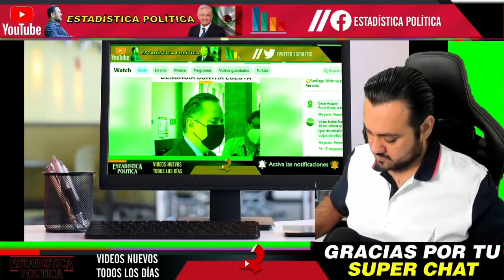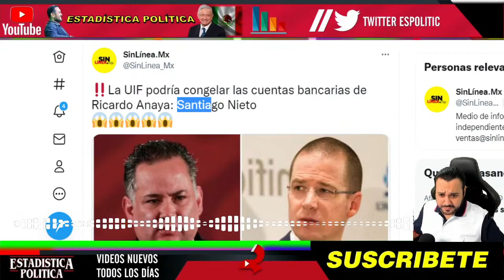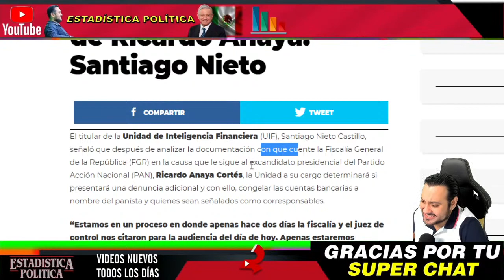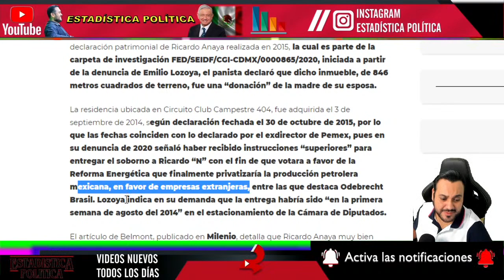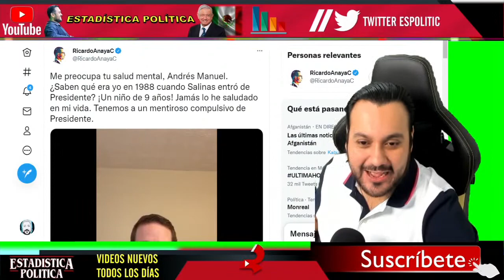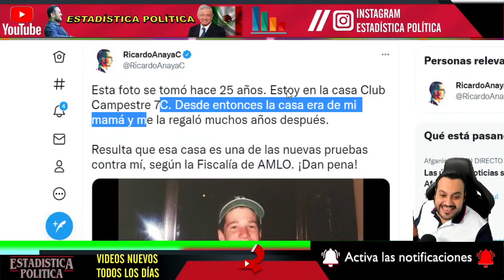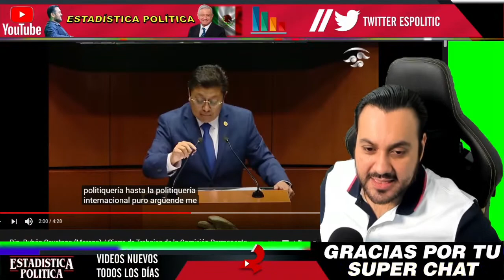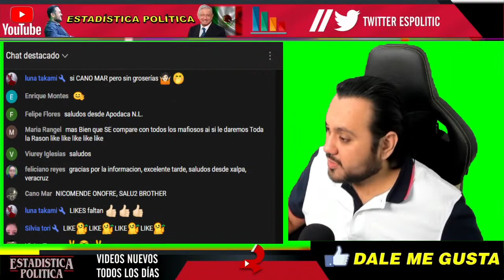NUEVO GIRO ¡ NO PODRA ESCAPAR RICARDO ANAYA SE QUEDARA SIN UN PESO ! UIF YA ACTUARA NOTICIA MEXICO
NUEVO GIRO ¡ NO PODRÁ ESCAPAR RICARDO ANAYA SE QUEDARÁ SIN UN PESO ! UIF YA ACTUARÁ NOTICIA MÉXICO - ESTADISTICA POLITICA

estadisticapolitica, benditasredessociales, noticias, mexico, amlo, pri, pan, prd, lopezobrador, andresmanuellopezobrador
AMLO Andres Manuel Lopez Obrador Presidente de Mexico Gobierno de Mexico
AMLO Andrés Manuel López Obrador Presidente de México Gobierno de Mexico